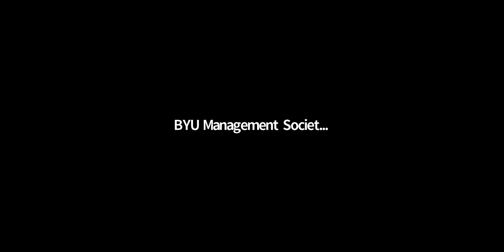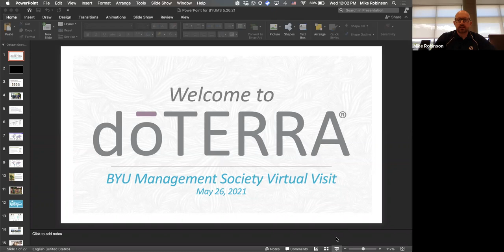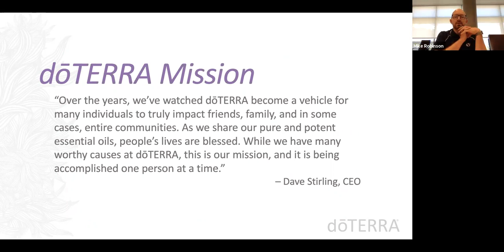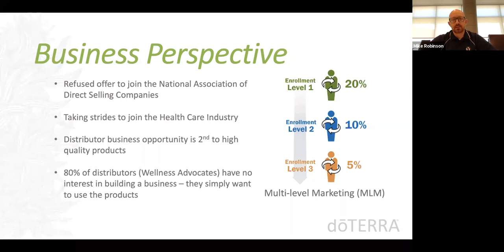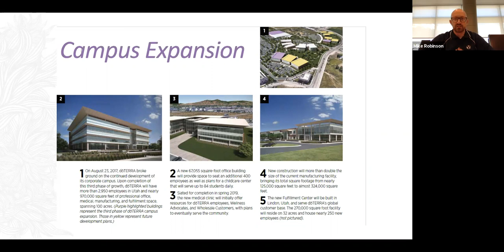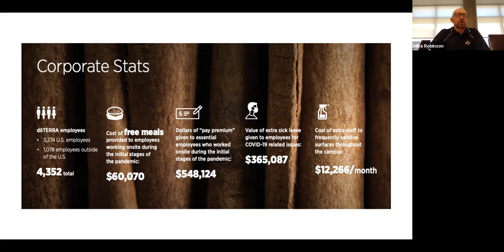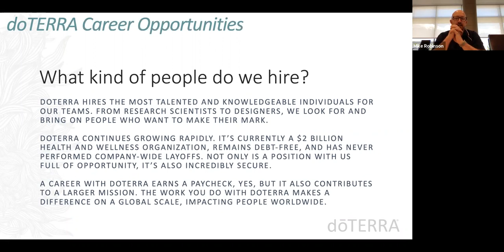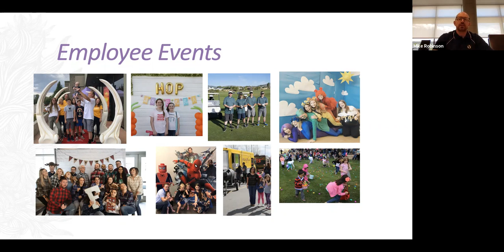doTERRA Virtual Company Visit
Learn about what makes doTERRA successful, what they are doing, how do they implement moral and ethical leadership, what is their hiring process, and connect with Engineering and Manufacturing Directors. Founded in 2008, doTERRA’s mission is to share quality essential oils with the world.